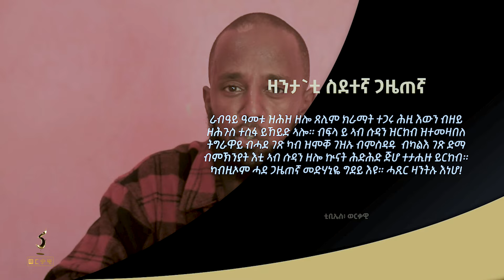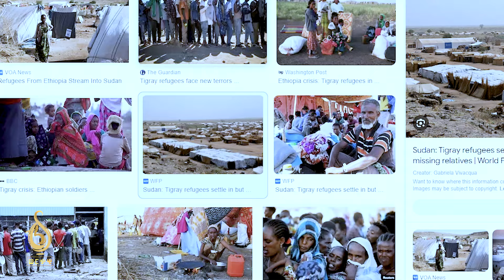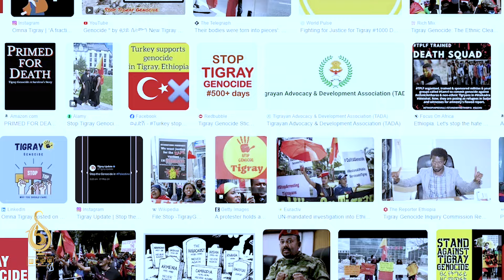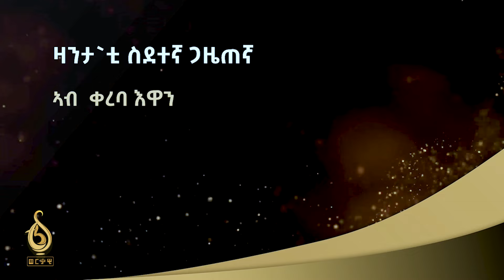TBS TV| ዛንታ'ቲ ስደተኛ ጋዜጠኛ ኣብ ቀረባ እዋን//